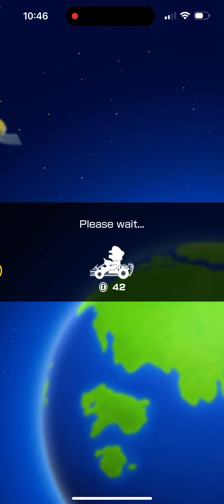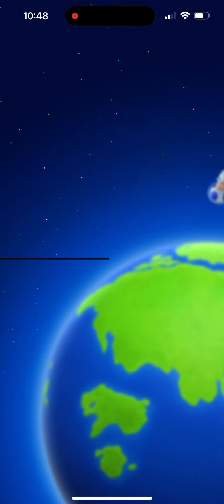Multiplayer races with @oscarrosalinafan0877